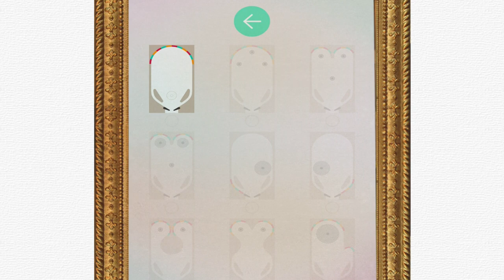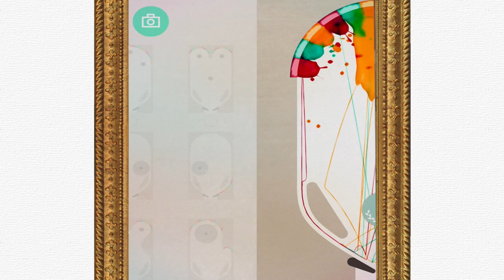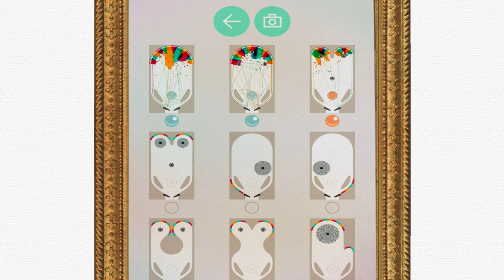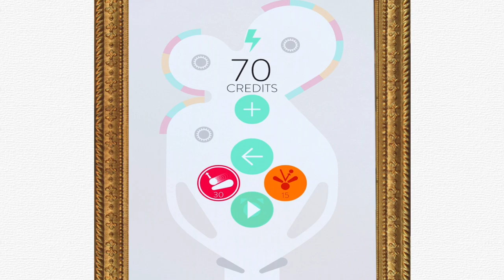INKS. - By State of Play Games -Compatible with iPhone, iPad, and iPod touch.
From the makers of BAFTA-winning Lumino City comes INKS.

INKS updates pinball for a new generation. It combines the joy of pinball with skilful tactical challenges, and allows you to create wondrous works of art as the ball smashes around the canvas.

Blocks of colour burst like beautiful fireworks across the surface, building up in vivid layers and recording a visual history of your game as you perfect your score.

FEATURES:

- Beautiful and elegant design
- Over 100 unique tables to play
- Perfectly balanced gameplay
- Each canvas tells the story of your game
- Share your favourite levels and high scores

With three full packs of 24 tables included, if you're enjoying INKS there's also the option of purchasing more packs with in-app purchases. And if you're feeling like extending the experience further you can also buy Powerups, with bullet-time like Slo-Mo, and Blockers to stop you losing the first precious Gold Ball.

“Amazing looking... vibrant, full of life. Are we excited about this.” Pocket Gamer

Inspired by artists like Miro, Matisse, Jackson Pollock and Bridget Riley, each table becomes a unique work of art, sculpted by the player as they fire an ink covered ball around the canvas.

With State of Play’s creative flare and skill at crafting beautifully elegant gameplay, INKS offers something new: art and gameplay as one, for everyone.